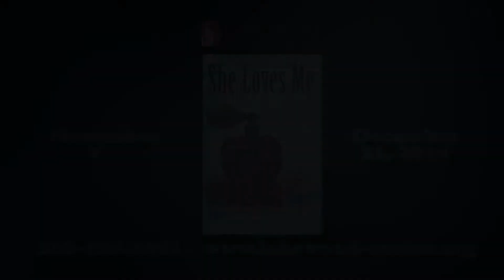"She Loves Me" at Lakewood Theatre Company, Nov 7 - Dec 21, 2014"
Two feuding co-workers find romance with anonymous pen pals, unaware they are corresponding with each other. A romantic musical comedy with holiday nostalgia and elegance.